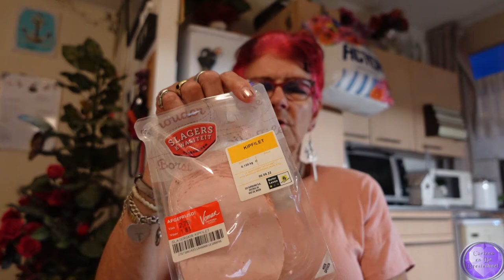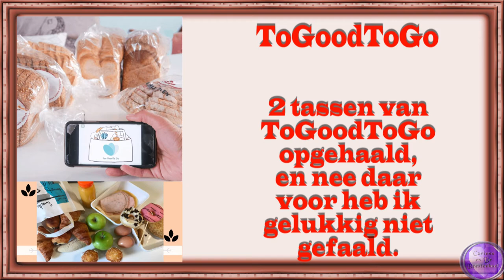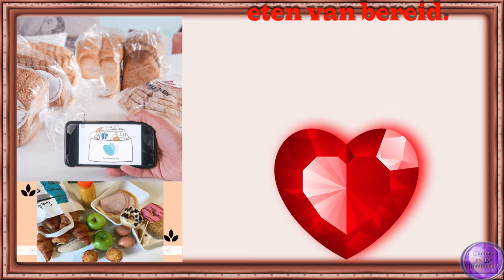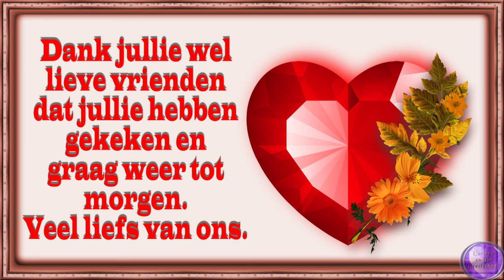din 6 sept de laatste juttertjesmarkt Mijn PBER Erwin komt #1572